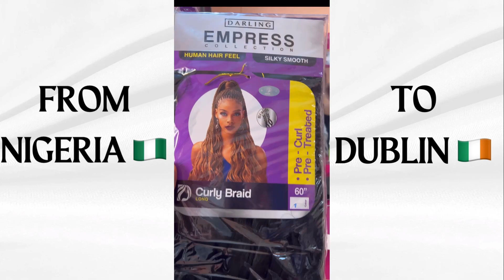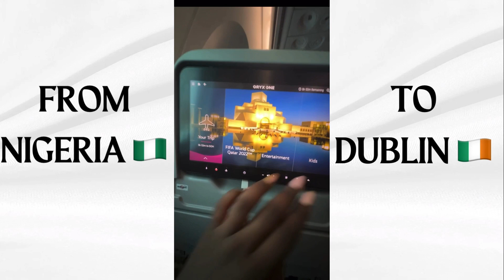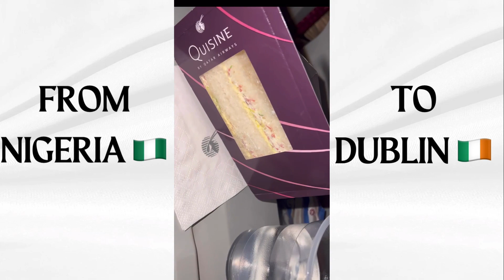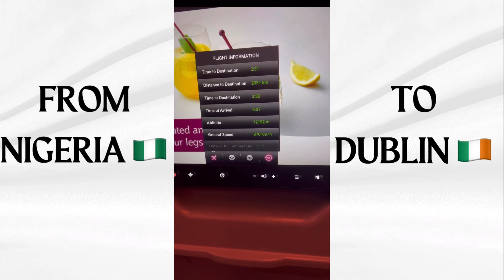TRAVEL VLOG OF HOW I MOVED ✈️FROM NIGERIA 🇳🇬TO DUBLIN🇮🇪🤗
This is a vlog that shows my preparation and journey from Nigeria to Dublin.
I recently relocated from my Abuja in my home country Nigeria to Dublin Ireland as an international student for my masters program. So I decided to make a vlog of my trip and post it here.
Thank you so much 🤗.
Musician: Jeff Kaale

Musician: @iksonmusic